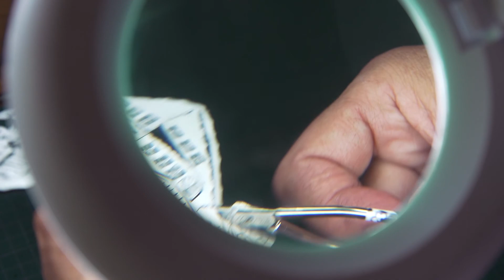Terre de Traditions - L'art du découpage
La finesse des détails, la magie d’un monde enfantin et les scènes de la vie quotidienne d’autrefois sont les éléments fascinants d’une œuvre de papier découpé. Importé d’Orient, le découpage sur papier a trouvé son berceau suisse au Pays-d’Enhaut, dans les Alpes vaudoises, patrie des pères de cet art : Johann Jakob Hauswirth (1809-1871) et Louis Saugy (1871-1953).